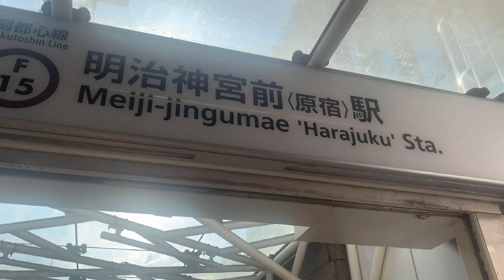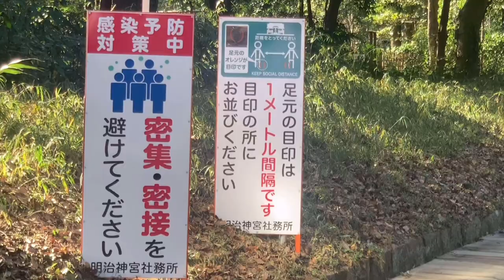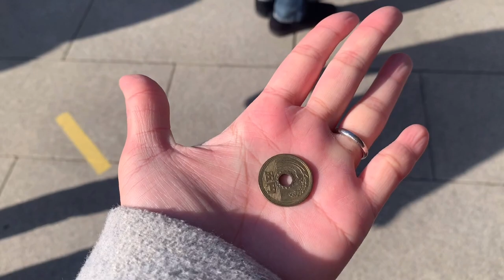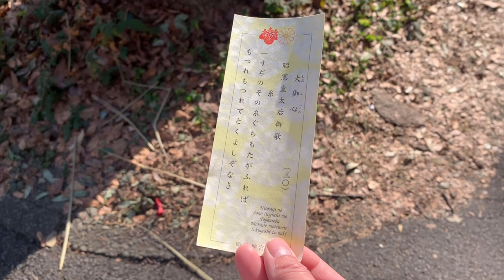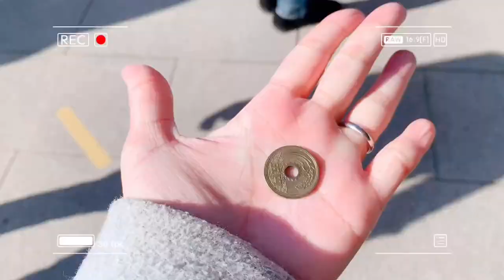疫情下明治神宮2021年的初詣(新年參拜)｜參拜人數減少75%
今天要帶著大家一起到初詣(新年參拜)數一數二名的明治神宮走走。
疫情下對明治神宮造成了什麼影響，還有明治神宮做了那些防護措施。
還有介紹我收集了6年的干支鈴。超級可愛。

0:00 1️⃣引言/6年份干支鈴介紹
0:46 2️⃣ 出發坐地鐵
1:47 3️⃣ 歸還去年明治神宮買的東西
2:28 4️⃣ 進入明治神宮參拜
               防護措施/參拜人數減少數據/購買新的干支鈴

◆Nana一人商品會議的日常◆